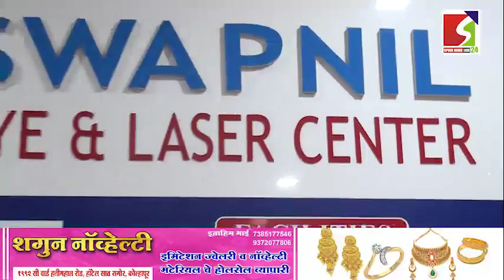विसर्जन मिरवणुकीतील लेझर शोमुळे दृष्टीदोष